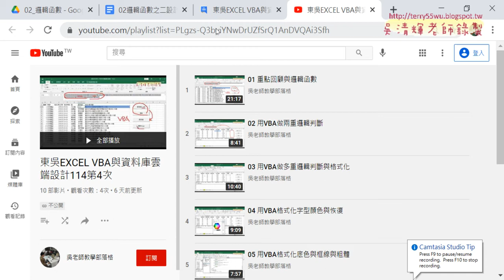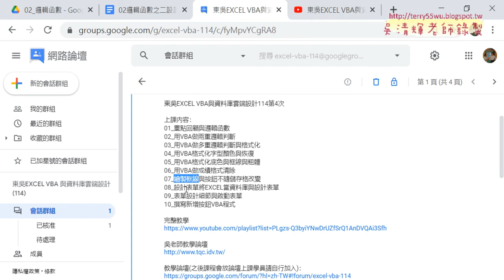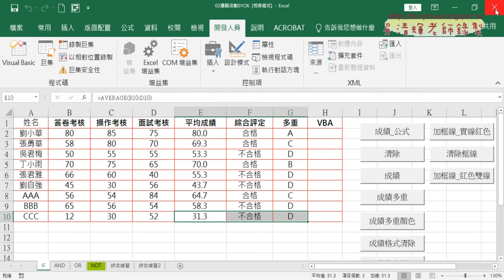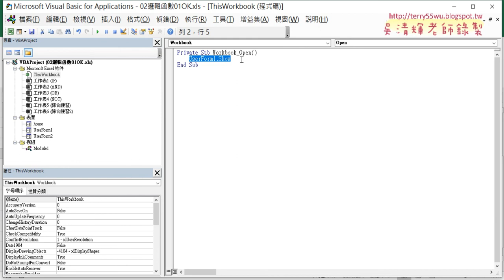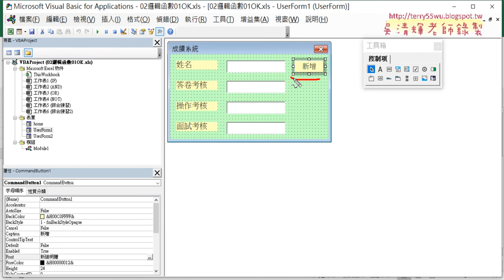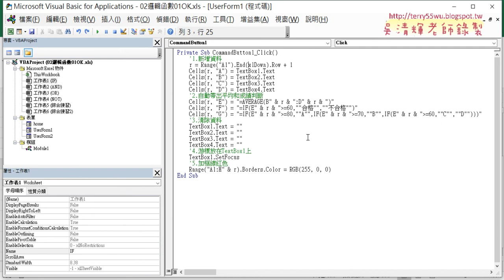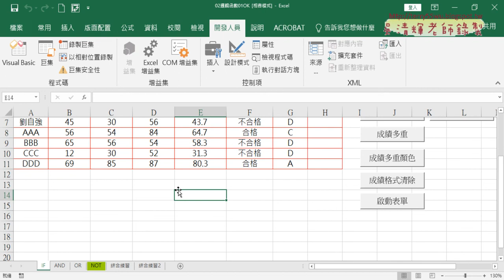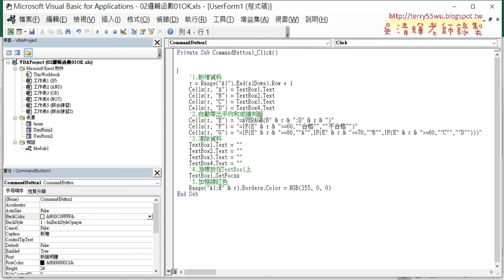01 重點回顧與建立防呆機制